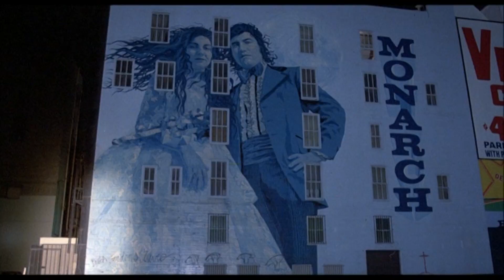Best Death Wish Quotes | Charles Bronson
My Top 10 quotes by the vigilante Paul Kersey from all 5 Death Wish Movies.